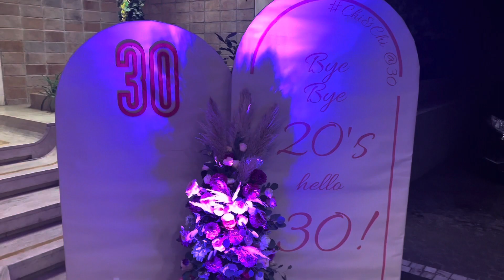OUR LIT 30TH BIRTHDAY PARTY 🎂🎉|| MrsSilviaAndKids